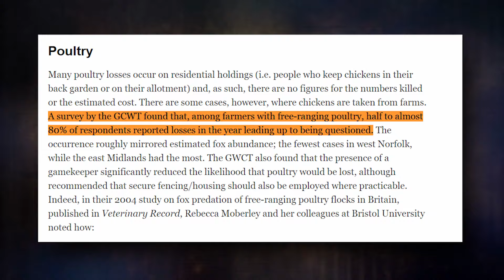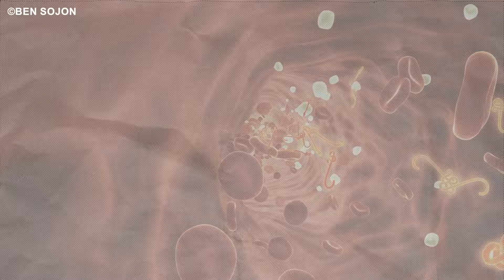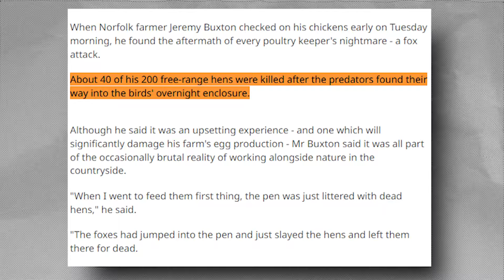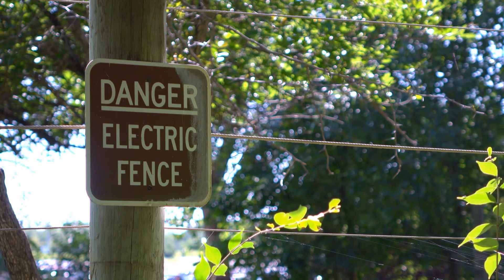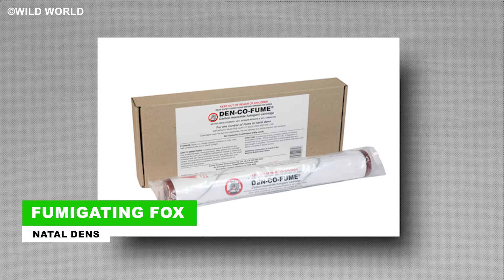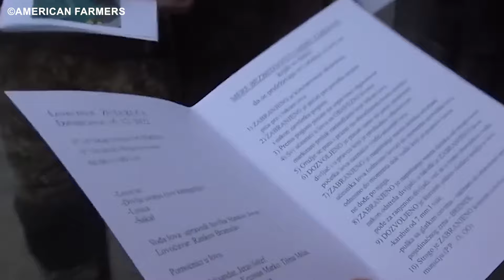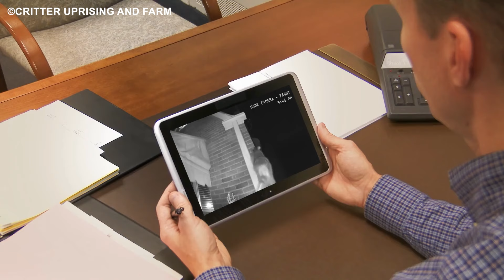How American Farmers Deal With Millions of Invasive Foxes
In the compelling YouTube video "How American Farmers Deal With Millions of Invasive Foxes," viewers are taken on a journey into the heart of rural America, where farmers face a daunting challenge. The video highlights the struggle against a massive influx of invasive foxes that threaten crops and livestock. Through a blend of interviews with farmers, wildlife experts, and conservationists, the video offers a comprehensive look at the diverse strategies employed to tackle this crisis. It includes striking footage of the foxes in action, innovative and humane control methods, and discussions on the ecological impact. This informative video sheds light on a pressing agricultural issue, blending education with engaging storytelling.